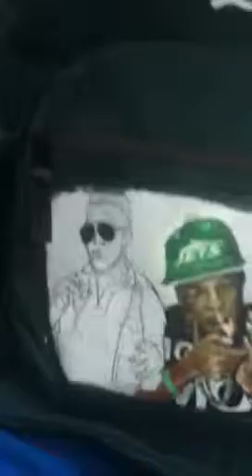Jet Life Tatpack Work in Progress